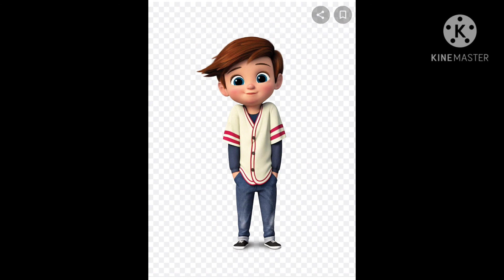Telugu stories telugu pilala kathalu